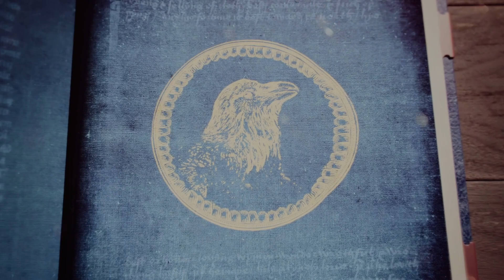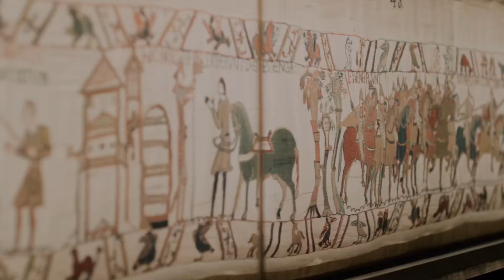Age of Empires IV: Anniversary Edition Tutorial & Battle of Hastings via Geforce Now and Xbox Pass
⚔️ Empires Rise Again: Age of Empires IV - Anniversary Edition - Celebrating a Decade of Strategy and Conquest! 🎮🏰

🌍 Join us as we step back into the pages of history with Age of Empires IV: Anniversary Edition! In this video, commemorate a decade of strategic brilliance as we explore the enhanced features, civilizations, and campaigns that define the Anniversary Edition of this iconic real-time strategy game. From building mighty civilizations to engaging in epic battles, the legacy of Age of Empires continues to shape the future of strategy gaming.

🏰 Key Features:

Civilizations Across Eras: Immerse yourself in the rich tapestry of history with a diverse array of civilizations spanning different eras, each with unique units, technologies, and architectural styles. Witness the evolution of warfare and civilization-building across centuries.
Enhanced Graphics: Marvel at the upgraded visuals that breathe new life into the world of Age of Empires IV. The Anniversary Edition delivers stunning details, realistic environments, and intricately designed units that capture the essence of historical authenticity.
Campaigns and Scenarios: Dive into engaging campaigns and scenarios that take you on a journey through pivotal moments in history. Experience the rise and fall of empires, the clash of civilizations, and the strategic brilliance that shaped the course of events.
Multiplayer Mayhem: Test your strategic prowess against players from around the world in intense multiplayer battles. Forge alliances, wage wars, and prove your dominance on the ever-evolving battlefield.
🎮 Gameplay Highlights:

⚔️ Epic Battles: Showcase the intensity of large-scale battles, featuring a variety of units, siege engines, and strategic maneuvers that define the core of Age of Empires IV.
🗺️ Civilization Building: Explore the intricacies of city-building, resource management, and technology progression that form the foundation of the Age of Empires experience.
🏹 Unique Civilizations: Highlight the distinctive traits and gameplay styles of different civilizations, showcasing the depth and variety that each one brings to the battlefield.
🕹️ Join us on this journey through history with Age of Empires IV: Anniversary Edition. Will you lead your civilization to glory, or will history rewrite itself with a new conqueror? 💻🎬

Age of Empires IV: Anniversary Edition is here, and the battle for supremacy awaits. Are you ready to command your empire to victory? ⚔️🏰